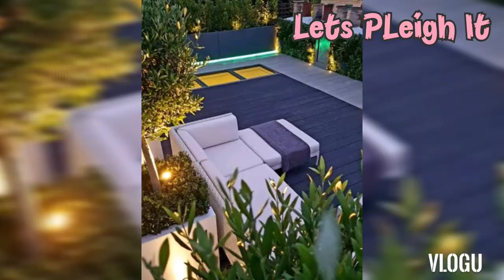Roofdeck/Rooftop Design Ideas - Part 2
Here are some ideas if you want to renovate or makeover your rooftop or roofdeck. Pictures were taken from Google and Pinterest